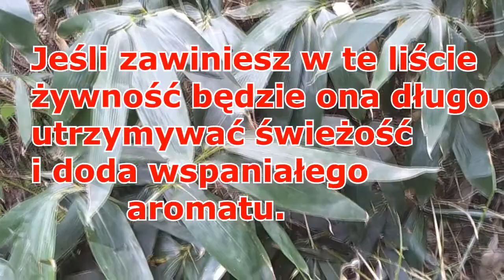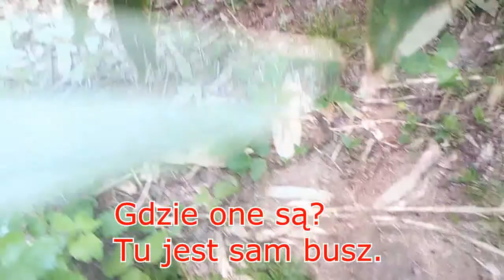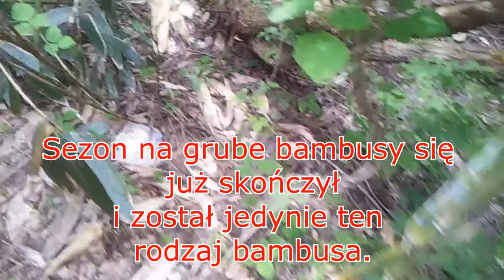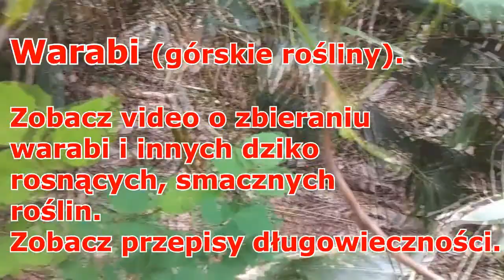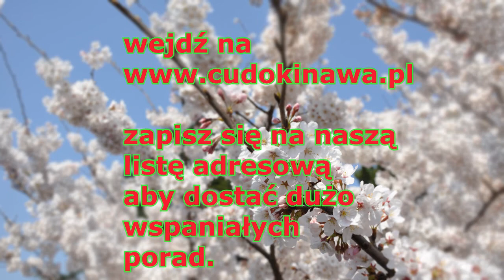JAPONIA-zbieram dzikie rośliny w Japonii,DIETA OKINAWA CUD,japońska dieta długowieczności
♥FILMY o JAPONII zobacz nasz kanal *JaponiaVlogTv*.
♥DIETA DŁUGOWIECZNOŚCI,DIETA OKINAWA,DIETA CUD OKINAWA,DIETA WABI SABI-pierwsza w POLSCE SUPER DIETA !
Jak zbierać dzikie rośliny leśne,bylica pospolita,orlica pospolita (zobacz nasze inne wideo) W fimie jest przygotowany obiad z różnych dzikich roślin leśnych. Pokazuje jak się zbiera bambusy w japońskim buszu, a następnie co zrobić ze świeżym bambusem,jak go przygotować aby smakował wyśmienicie.
Sekrety najzdrowszej diety świata to m.in.spożywanie leśnych roślin.Ponieważ są one super zdrowe i do tego bardzo smaczne.
Zobacz nasz profil i naszą PLAYLISTĘ z najdziesz w niej wspaniałe,zupełnie inne przepisy i porady najwspanialszej diety długowieczności na świecie.
Kuchnia japońska,przepisy japońskie,kuchnia koreańska,przepisy koreańskie,kuchnia chińska.